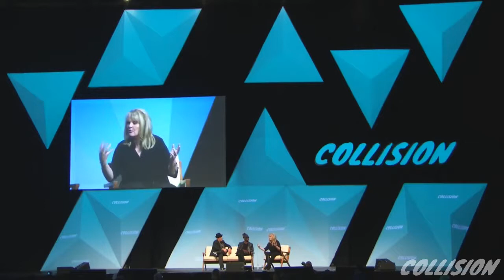When Worlds Collide 2018 at Collision New Orleans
The Ethical Hacker and CEO of SEGURU Ralph Echemendia, Poet/Musician/Artist Saul Williams and Cyberpsychologist Dr. Mary Aiken.